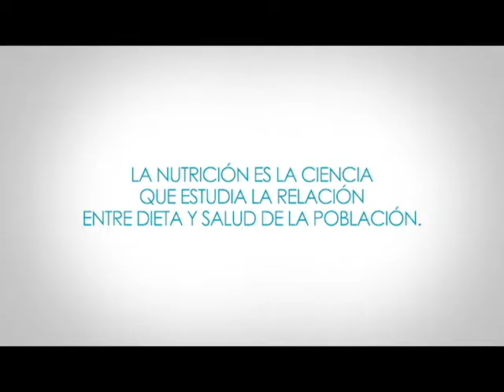¿Qué es la nutrición?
La nutrición es la ingesta de alimentos en relación con las necesidades dietéticas del organismo. Una buena nutrición consiste en una dieta suficiente y equilibrada .
Viva Mejor, lunes a viernes 09h00